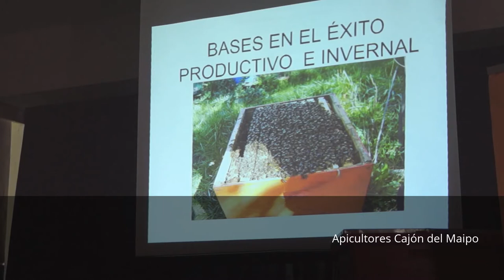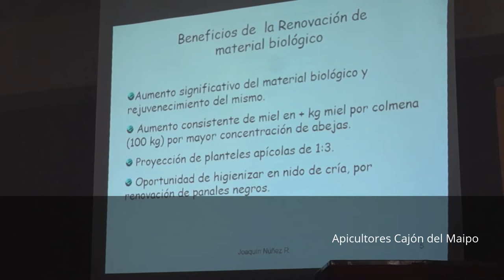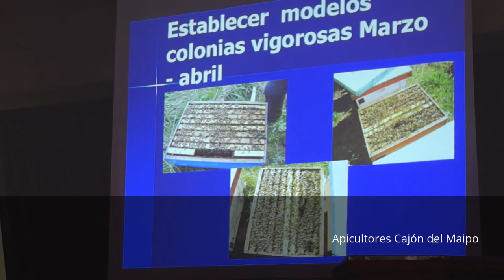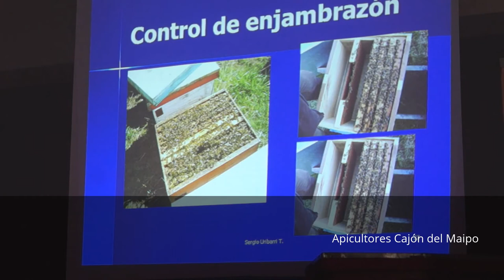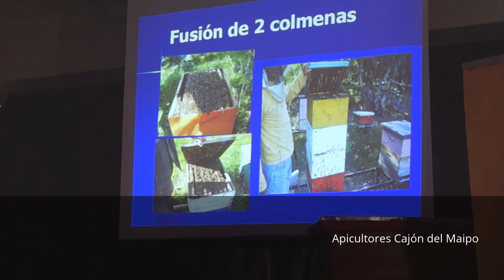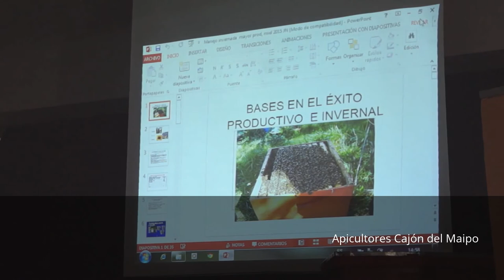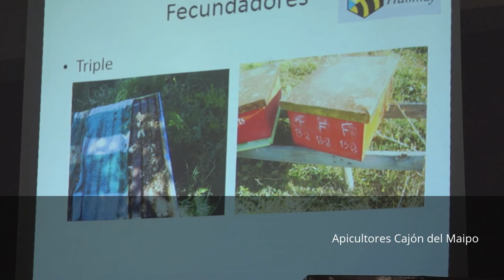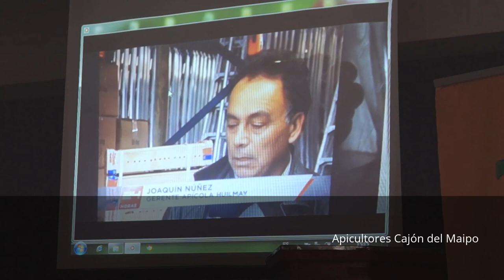Joaquín Núñez: nuevo modelo de negocio apícola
Charla organizada por Apicultores Cajón del Maipo. Expone el Sr. Joaquín Nuñez, técnico apícola. Nuevo modelo de negocio apícola:

- Manejos de pre-invernada del apiario, basado en la renovación biológica de abejas para una buena invernada.
- Técnicas de mayor producción de miel por colmena.
- Nuevo modelo de negocio apícola orientada a la exportación de reinas y paquetes de abejas como producción adicional a la miel.